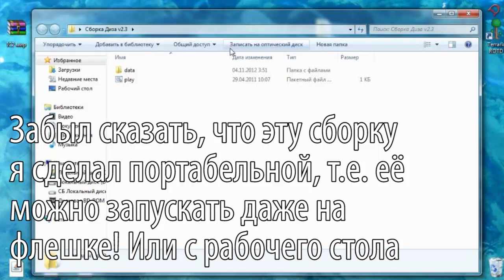Minecraft 1.4.2 - Сборка v2.3(Mo'Creatures,IC2,RailCraft др.)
Intel Core i5-2400 3,1Ghz
Radeon HD 6850 1GB
8GB RAM
Windows 7 x64
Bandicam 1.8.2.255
Для желающих материально помочь: R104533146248 и 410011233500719